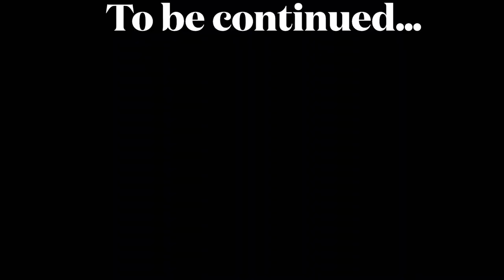What?! Are you a chicken?! Part 2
Let’s help Skye and London hatch 🐣 chickies. Let’s watch how they  move inside their egg, incubate for 21 days, and how they crack out of their egg shell to be born!  Lets meet All new 10 chickies!

Music

Promoted by:

 / musicon-audiolibrary